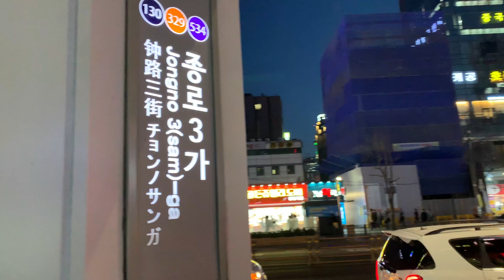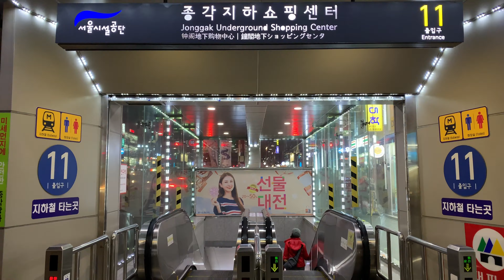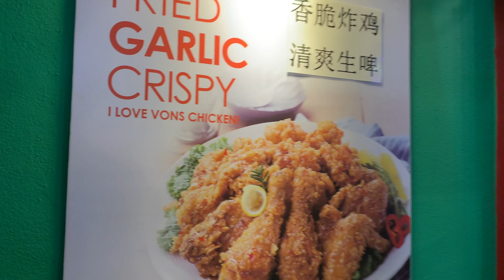Jungno Station Korean food hunt (Seoul South Korea)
My friend and I were going to get some food at Myomgdong Station, but on the way there, we were recommended to go to Jungno Station Area, where there is tons of street food and Korean restaurants with not as many tourists.

The area had so many options, it was difficult to choose a place to eat at!

If you have any questions about my experiences in Korea shoot me an email or dm on IG.